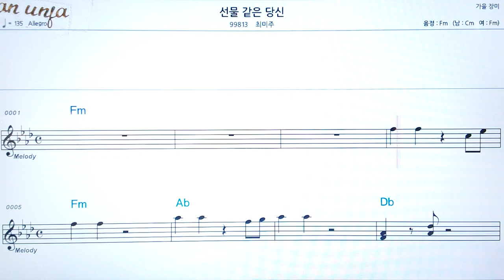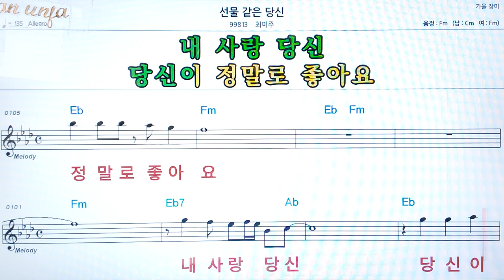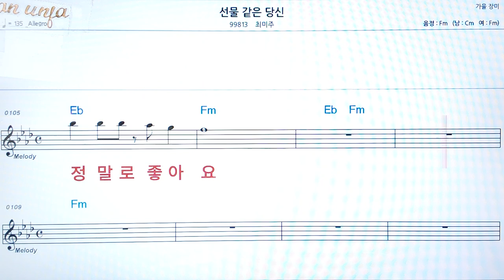선물같은 당신/최미주👍악보, 코드,가사,Karaoke*가라오케 반주